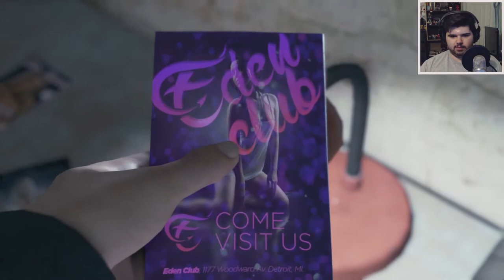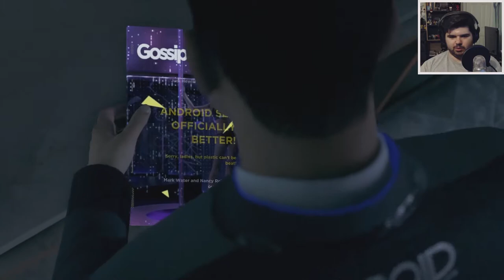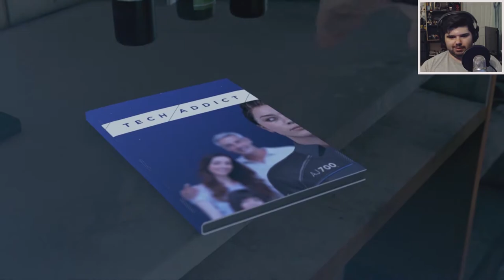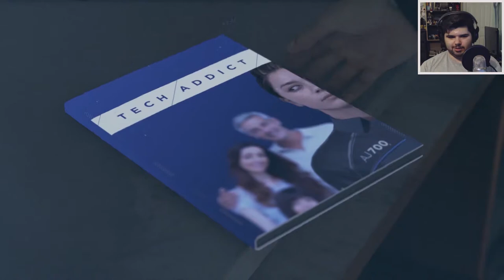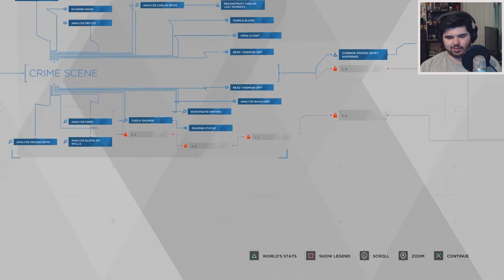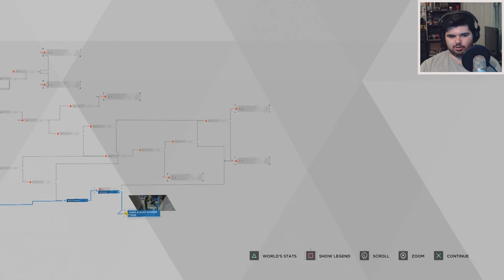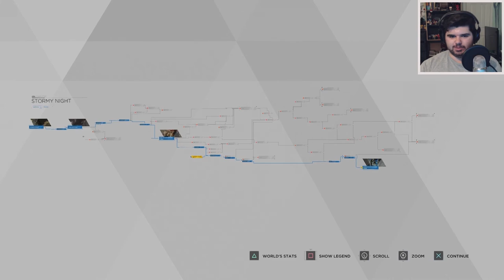WE ARE FREE - DETROIT: Become Human #3